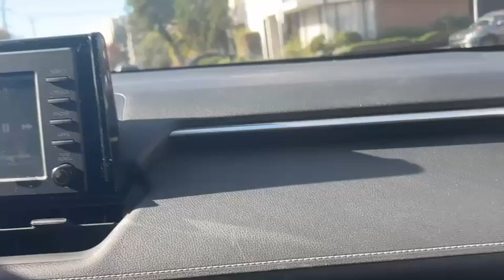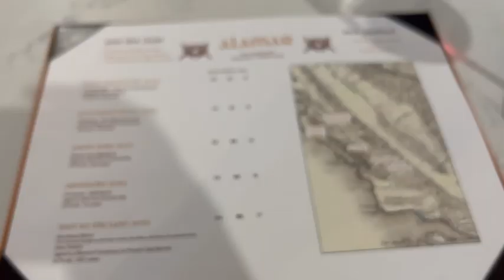slog #9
slog (San Luis Obispo vlog). In which Toma and Tiya take a long drive down to Pismo (piss mo) Beach, SLO and Paso Robles, spend too much money, eat too much food, and that's it.